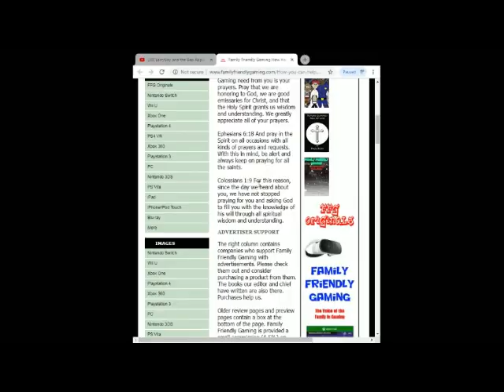Just Dance 2021 Senorita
Family Friendly Gaming is pleased to share this game play video for Just Dance 2021 Senorita.